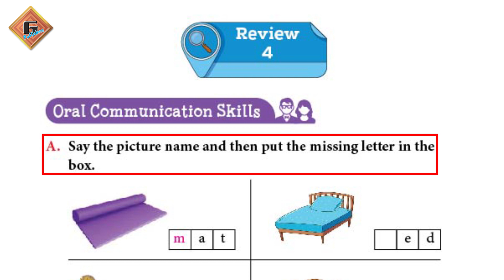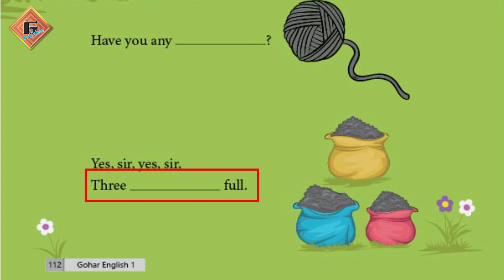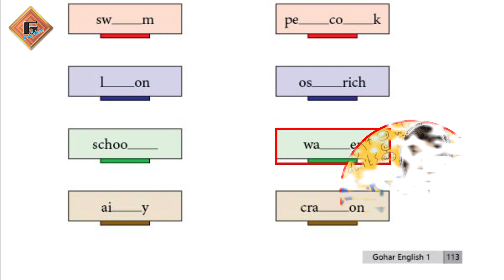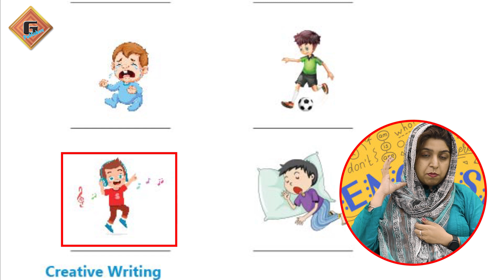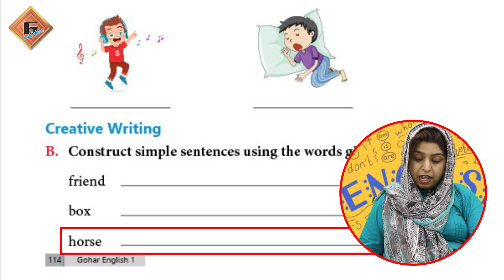Gohar English 1|Review 4